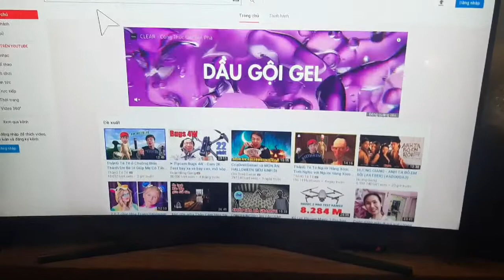Đêm Halloween và Trời Mưa vào Mùa Đông 🌨 – Khung cảnh trong Nhà\Video Vlog\Hòa Bibimbap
Các bạn ơi nhân dịp Mùa Halloween thì mình xin chúc tất cả các bạn thật nhiều niềm vui và nhiều tiếng cười, vì mình bận Đi Học và chuyện Gia đình, Nên các bạn hãy thông cảm cho mình nhé! Yêu các bạn nhiều❤🎃😍***

MacLeod's description:

Length: 0:56
Instruments: Piano
Tempo: 115

Simple I-V-V-I staccato piano duet. 031
ISRC: US-UAN-11-00310
Bright, Humorous 2007

MINECRAFT
This music is great for making Minecraft videos for Youtube!

You can use this music on your youtube videos but you